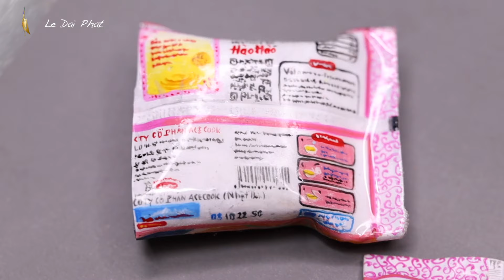Ai nói nấu mì là dễ :v l Mì Tôm Từ Bột Làm Móng Tay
🥰 Để được tư vấn sản phẩm
Zalo hỗ trợ : 076,456,7777
📺  Page fb : KAMINAIL
🕰 Web : kaminail.vn
💌   gmail : kaminail50